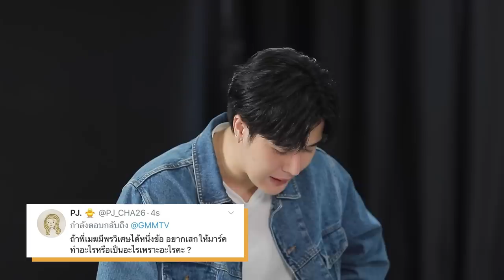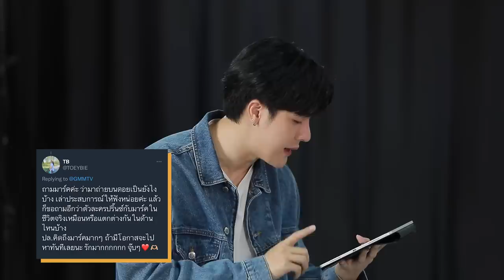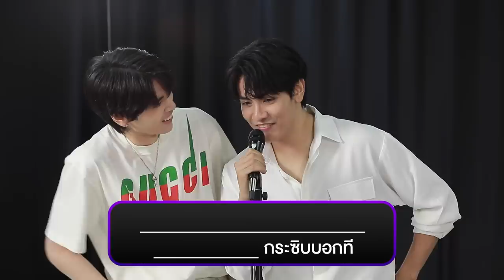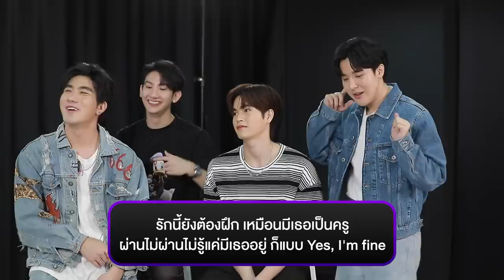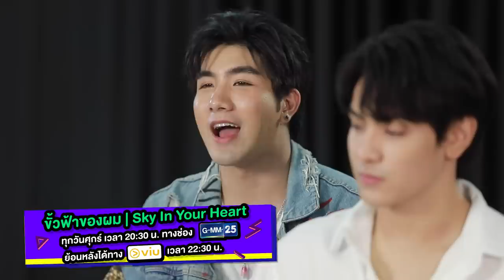ยิ่งรู้จักยิ่งรักกัน “แล้วแต่ดาว-ขั้วฟ้าของผม” | ARM SHARE EP.98 [Eng Sub]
อาร์ม ชวนทุกคนมารู้จักกับ “จุง , ดัง , เมฆ , มาร์ค  และท็อปแท็ป”  ให้มากขึ้นกว่าเดิม พรัอมกับคำถามจาก Twitter และเกมสนุกๆ มาท้าทายความสามารถของแต่ละคน!!!

Subtitles
Portuguese (Brazil) : @MekmarkBrasil (Twitter), @JoongDunkBR (Twitter)